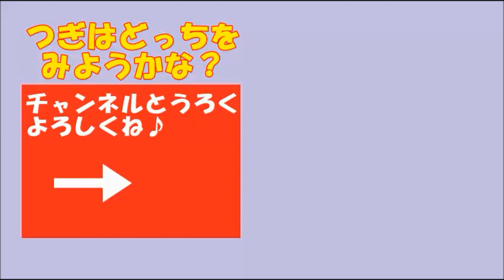anpanman playing kitchen アンパンマンパンのままごとトントン キッチンお料理セット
It's a anpanman toy's clip "playing kitchen "dayo.
アンパンマンのおもちゃ動画"ガままごとトントン キッチンお料理セット "だよ。

●アンパンマン　ペロペロチョコ Anpanman chocolate